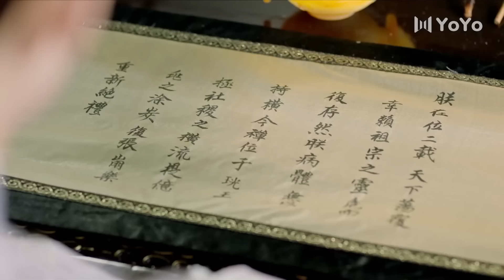Sword And My Beloved EP42| The King falls in love with the little witch| Chen Yi, Zhang Yu Xi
►Drama Name：Sword And My Beloved
►Episode：49
/PL_YRrI7So6bh7s6rzvHrOiLH8Ud74BJ-l/edit
►Cast:Cheng Yi, Zhang Yuxi
►Genres: Romance, Historical, Friendship, Chinese Drama, Comedy, Love